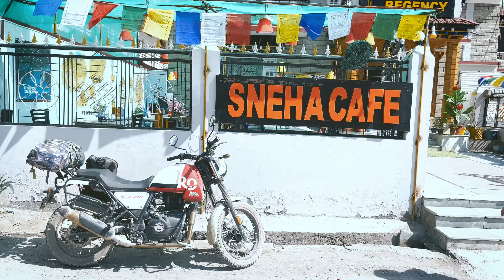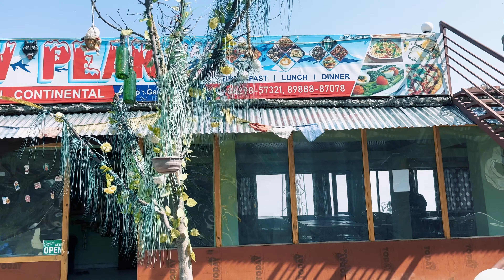WE RODE 280 KM ON OUR FIRST DAY | SPITI VALLEY ROAD TRIP | CHAPTER - 1 | SHIMLA TO KALPA BIKE RIDE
Here is the start of our much awaited Spiti Road Trip. This vlog is filled with beautiful scenic views of Shimla and Kinnaur Valley. In our Spiti Diaries we will give you complete information about the roads you encounter during Spiti Trip, complete itenary that you can follow during your trip and the budget friendly/scenic locations where you can stay. So, you can plan out your trip accordingly.

We started our journey from Shimla by renting bike. We rented our bike from Shimla Bike rentals. The phone number is mentioned below. The whole process is hassle free and does not take much of your time. Our journey began at 6 am and we rode till the evening to reach Kalpa.

In this chapter we will talk about the places you can visit in Kinnaur valley, the adventurous benefits of a bike ride over any other mode of conveyance. Our experience through the beautiful scenic views.

This trip is done in the month of May. So, we get a pleasant weather slightly on the warm side.

More about: "The Dream Voyagers"
We started our voyage in 2019 and since then been travelling. This is our first attempt to showcase our travel stories. There are many more stories lined up with fabulous views and informative suggestions for your next trip.

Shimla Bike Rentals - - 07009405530